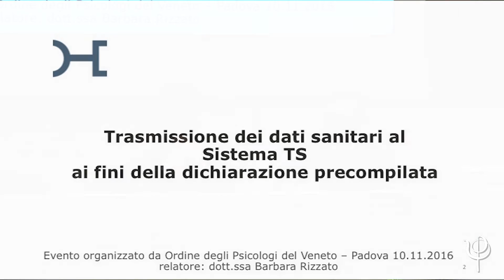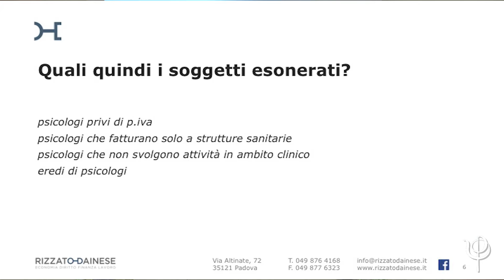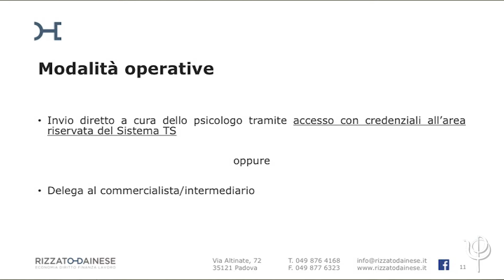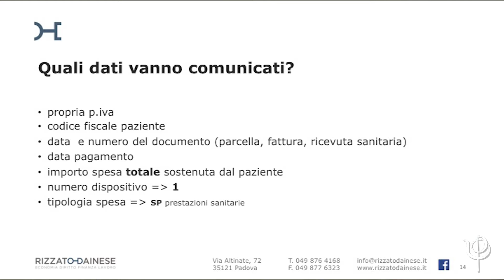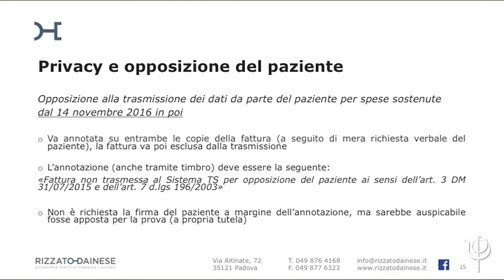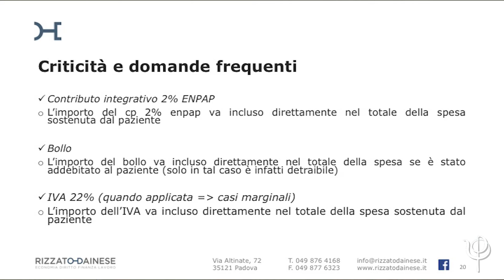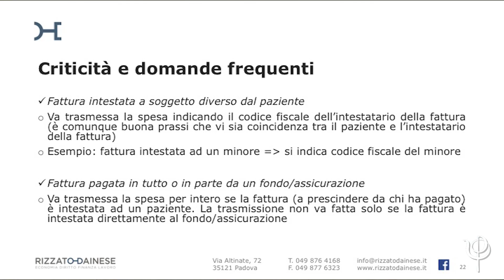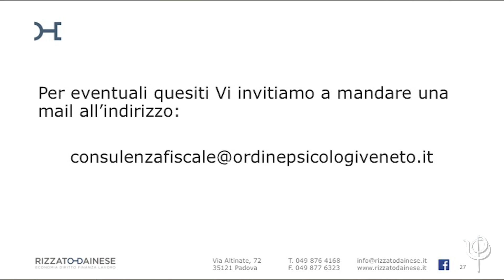Psicologi e Sistema Tessera Sanitaria (STS)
Seminario di consulenza fiscale organizzato all'Ordine degli Psicologi del Veneto - 10 novembre, Sala Conferenze Camera di Commercio Padova.